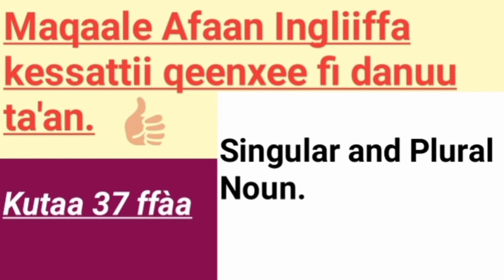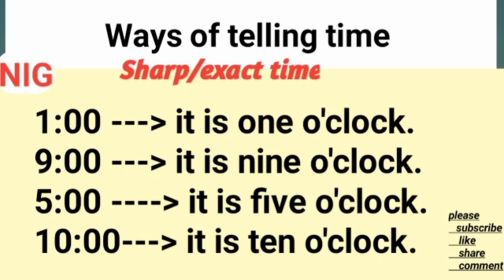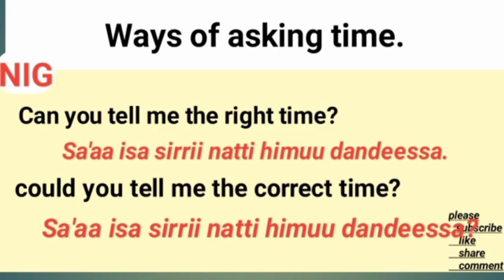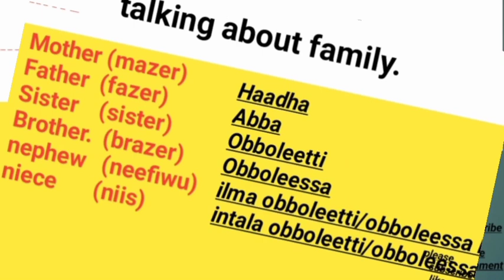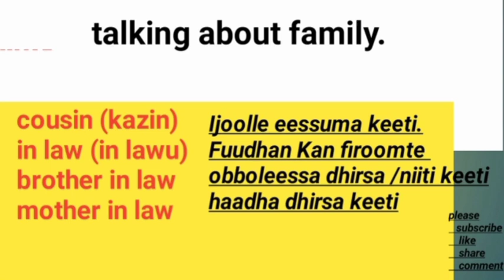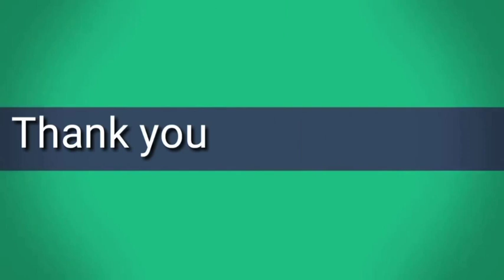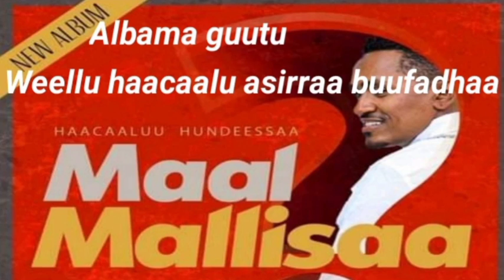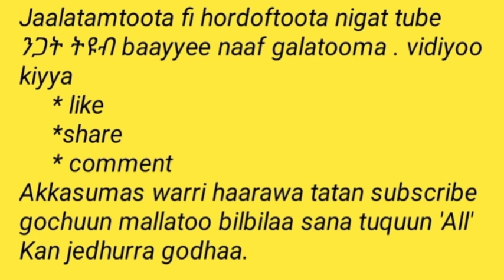English_afaan_oromootin ingliiffa_egaltootaf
English_afana oromotin

English with Afaan oromoo

Warroonni hangaa ammaa na gargaatan dhugaa baay'een isin galateeffadha namoonni kunis Chanaalii kana Guddisuu ykn Garga

Warroonni lakkoofsa ko barbaadan :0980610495

YouTube videoseo
You tube payment
🙏🙏🙏🙏🙏🙏🙏🙏 For watching

Kana tv Kana.Tv  yegna dirama Kana dirama
Betelhem shafredin
Yareda alemayehu
የኛ ድራማ
ቤቴሊየም ሸፍረዲን
# amharic music
Ethiopian films
Ethiopian amharic movie
Funny videos tik-tok videos funny videos tik-tok videos funny videos tik-tok videos
 # tik-tok videos funny videos
ሰላም የኢትዮጵያ ልጆች ከኔጋ መስራትና ማደግ የምትፈልጉ telegram  ልታወሩኝ ትችላላችሁ @Ngtgl